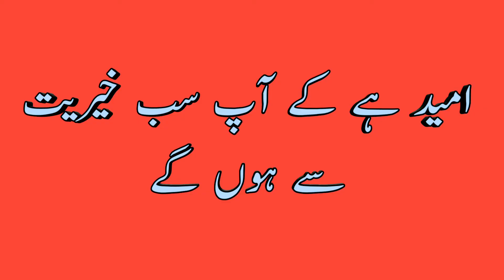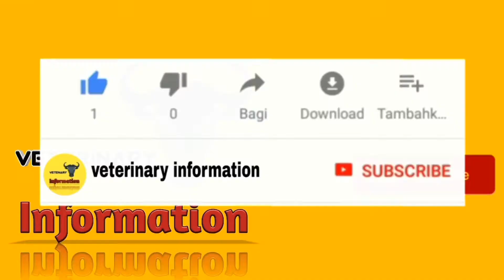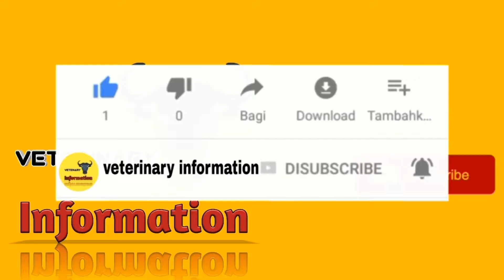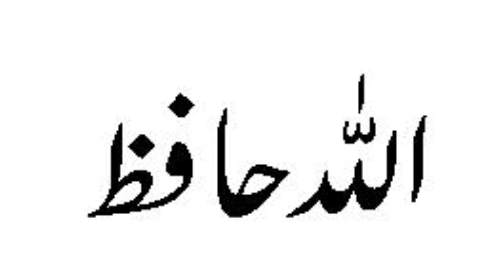Tatnus in horses,Buffalo,Cattle گھوڑوں کی بیماری چاندنی,ٹیٹنس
Tatnus in horses buffalo cattle گھوڑوں کی بیماری

umeed hai k ap ko hamari ye video pasand i ho gi tu agr video pasand i hai tu is ko like and comment zaror kr dain or agr ap ny abi tk hamary channel ko subscribe nai kia tu ap nai nai animals k mutalik videos dekhny k liye hamary channel veterinary information ko

kr lain or sath he bell i,con ko daba dain

kyun k hum apny chennal py daily basis py animals sy mualiq mukhtalif videos laty rahty hain

;SHUKRIA